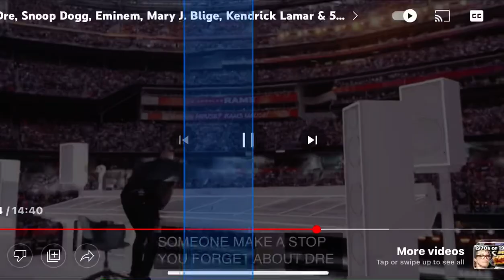Eminem Loss Yourself Live At The Super Bowl